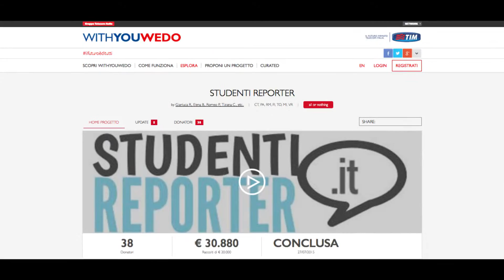Withyouwedo - Facchinetti experience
Lo scorso 16 dicembre Francesco Facchinetti ha ospitato i tre donatori estratti a sorte tra quelli che avevano donato almeno 5€ ad un progetto della piattaforma withyouwedo.
Una simpatica giornata tra barbecue e piscina.